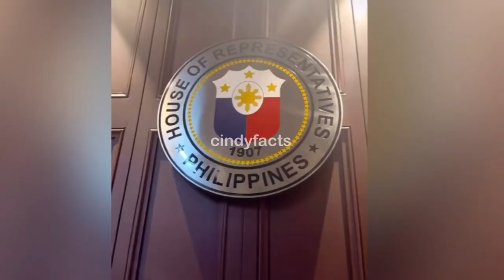SIGAW!NG MGA PINOY PAGEANT FANS:IPADALA SI CHANTAL SCMIDTH SA MISS SUPRANATIONAL 2024